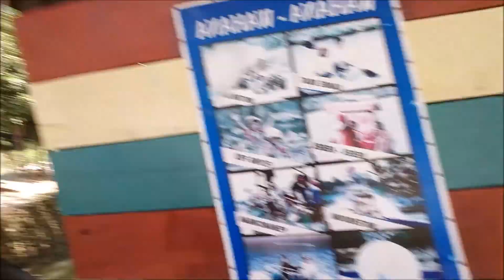TRAVELOVER #17 | WATERPARK - OUTBOND | PUNCAK BILA - SIDRAP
Video traveling saya kali ini berada di salah satu tempat wisata yang cukup ternama di kawasan Kabupaten Sidrap yakni di Puncak Bila.

Selamat menonton.!!!